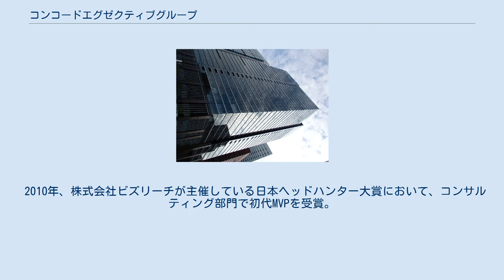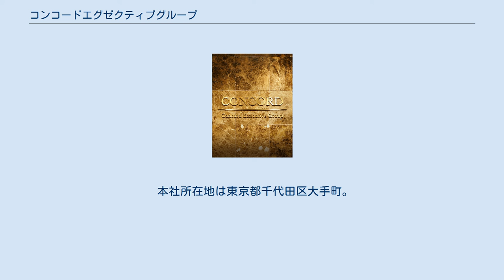コンコードエグゼクティブグループ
株式会社コンコードエグゼクティブグループ（英: Concord Executive Group Inc.）は、人材紹介業（主にエグゼクティブ･若手リーダー転職支援）を主軸に、東京大学でのキャリア教育、ソーシャルスタートアップ支援などを展開する日本の企業。
職業紹介許可・届出受理番号は13-ユ-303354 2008年に渡辺秀和（三菱UFJリサーチ&コンサルティング出身）により設立。
 コンサルティング業界、金融業界、IT・Web業界、製薬業界などを中心にサービスを提供している。
 コンサルティング業界出身者（ポストコンサル）や経営幹部層のキャリア支援、社会起業家向けのベンチャー投資、キャリア設計の啓蒙にも注力しているのが特徴。
 2010年、株式会社ビズリーチが主催している日本ヘッドハンター大賞において、コンサルティング部門で初代MVPを受賞。
 2017年、東京大学におけるキャリア設計の授業、「キャリア・マーケットデザイン－Design Your Future, Design Our Future－」を開講。
同社CEO渡辺秀和がコースディレクターを務める。
同授業は2019年秋にも開講予定。
 本社所在地は東京都千代田区大手町。
略称はコンコード、或いはCEG。